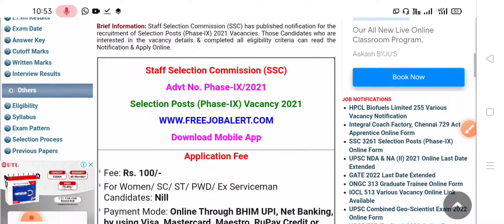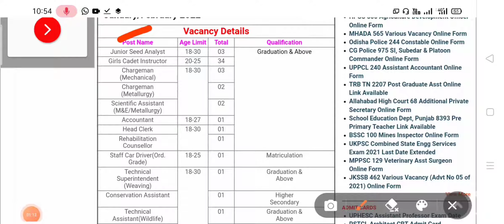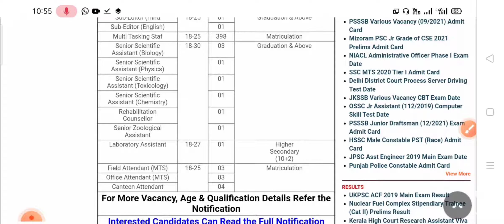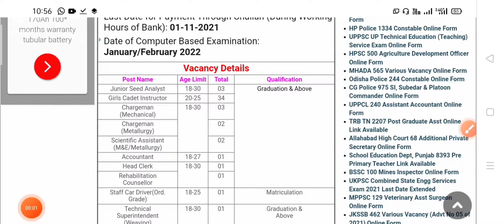SSC ਵਿੱਚ ਆਈਆਂ 3216 ਪੋਸਟਾਂ । 10th,12th and Graduation ਪਾਸ ਕਰੋ ਅਪਲਾਈ।ਦੇਖੋ ਪੂਰੀ ਵੀਡੀਉ।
last date 5 oct, 2021👆